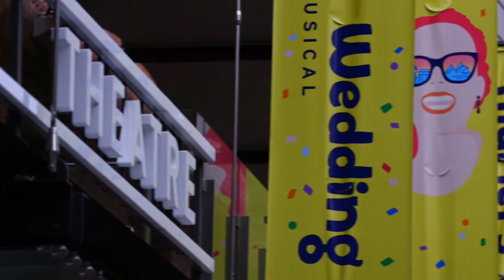Making Muriel - 2017 - Documentary Trailer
Making Muriel gives audiences exclusive behind the scenes access as P.J. Hogan adapts his iconic film, Muriel's Wedding into a stage musical for Sydney Theatre Company, 23 years after the film was a surprise box office hit.